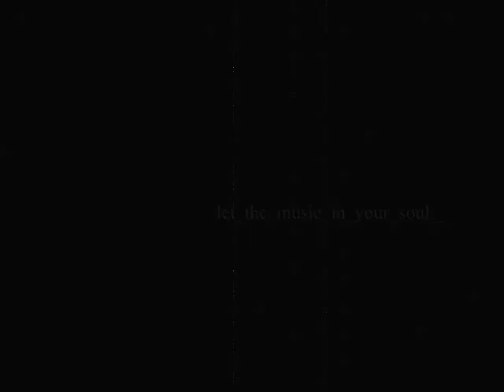Lloyd Trotman - Tierchen 2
Lloyd Trotman -- Powder.Toast

Label: Plong! -- Plong! 02
Format: Vinyl, 12"
Country: Germany
Released: 2000
Genre: Electronic
Style: Techno, Minimal